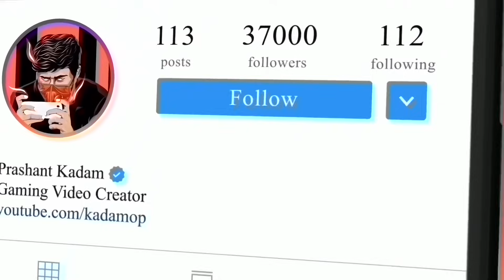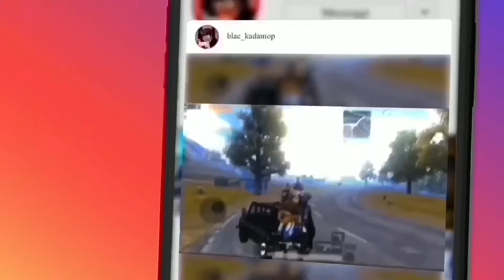Random 3 Girl's with X-Suit In My Lobby And Trolled 50RP MAX & MYTHIC OUTFITS 90/70 uc can $10 bgmi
Hey Everyone,
My Videos Is Only Entertainment purpose And I Do Not Intend To Harm Anyone’s Feeling’s Through My Videos,

Thankyou,Everyone
For Your Tremendous Support Love You All
Over Power Guys🔥